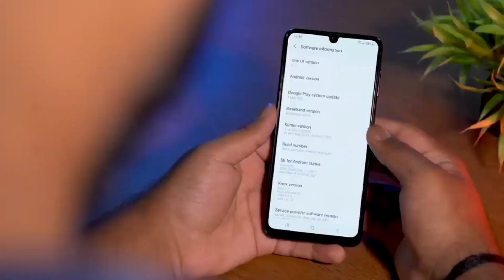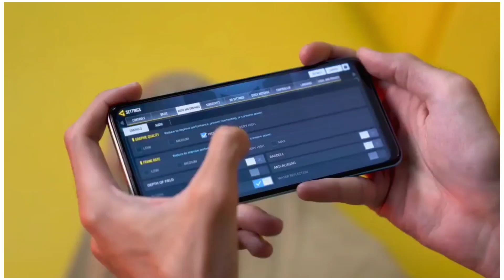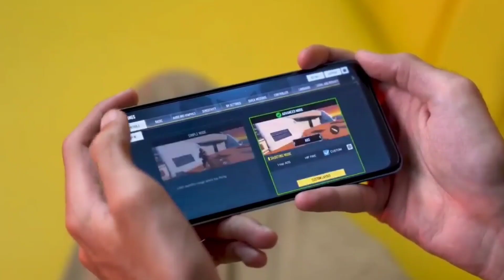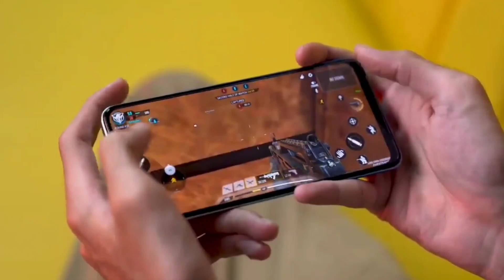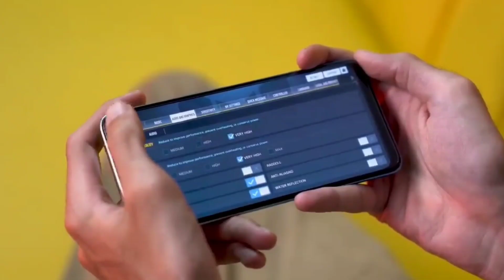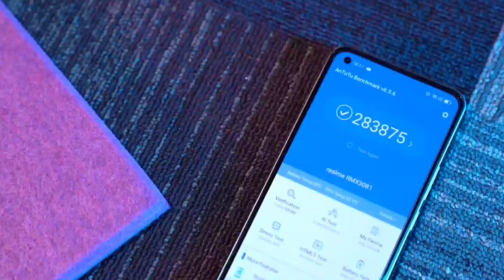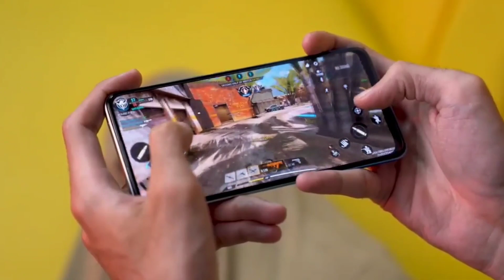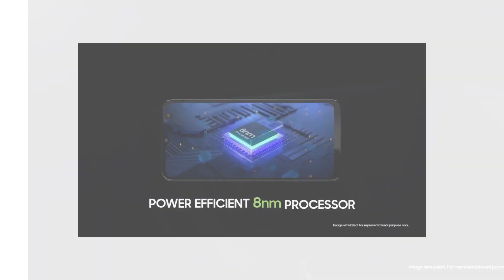BEST SMARTPHONE UNDER 8000 IN OCTOBER 2021 | BEST PHONE UNDER 8000 | DIWALI SALE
Me apko is video ke under best phone joki ₹ 8000 me ate hi Or flipkart & Amazon ke offers ke bare me bhi bat karenge  to video Achchi lage to like & share Kar Dena,

Products Link
Tecno spark 7
1.Redmi note 10
2.Samsung m32
3.Samsung m21 2021
4. Realme 8

5. Redmi note 10s

Samsung m02..

___ Your questions